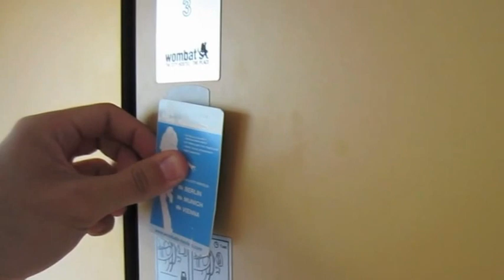TRAVELING BY TRAIN FROM PRAGUE TO VIENNA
Taking the 4h train to travel to Vienna. Getting from country to country in Europe is soooo easy!!!

ctefanov eurotrip 2012 backpacking europe travel traveling adventure vlog vlogging austria vienna train arriving time laps toilette hostel wombat